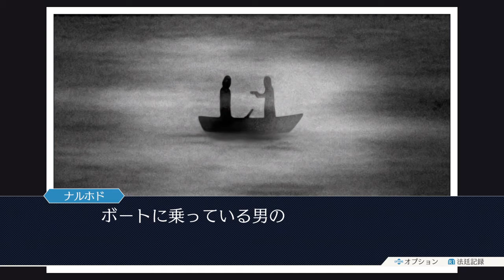【実況】裏切りからの逆転劇【逆転裁判】